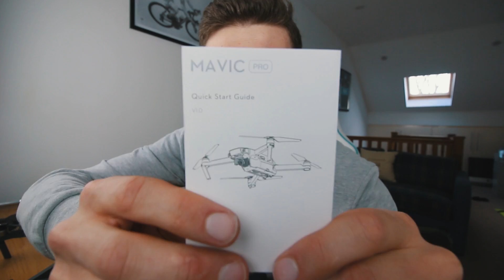Got a DJI Mavic Pro!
So yeah, i bought one

Same prices but I earn a small % commission!
Social media stuff!

Follow Jorja!